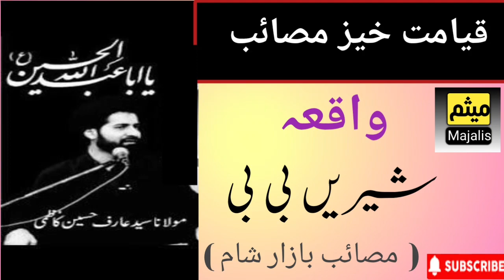Qissa BiBi Sheerin Musaib Sham | واقعہ بی بی شیریں مجلس | Arif shah kazmi | Aik Tajir ka waqea 2023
Allama Arif kazmi sb orates an incident of : " A Tradesman Visit to Karbala & Meeting Imam Hussain as. On eve of 10th Muharram"
There is also an incident of a Women named Bibi shireen who was brought up by Imam Hussain asw.
What happent when she met Syeda Zainab sa. In Bazaar e Shaam.

PlzListen carefully